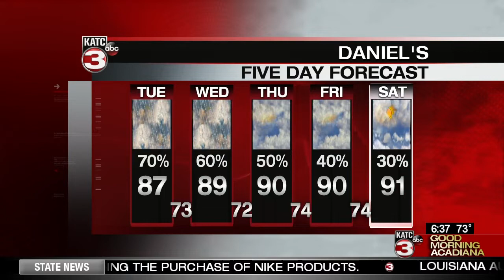Daniel's Morning Weather Forecast 9/11/18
Daniel's weather forecast for Tuesday morning, September 11, 2018